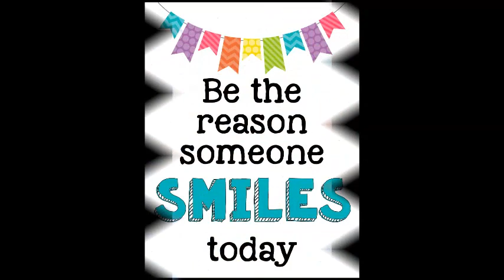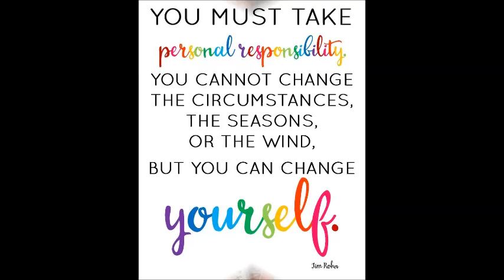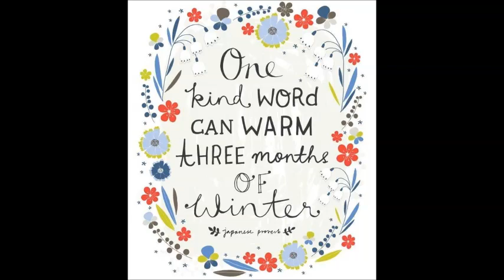Prep Students - Random Acts of Kindness